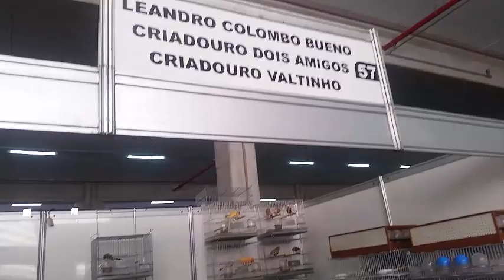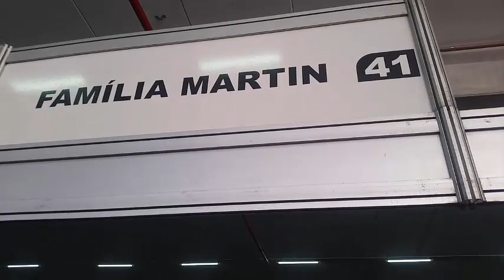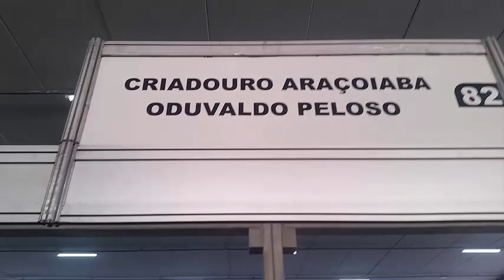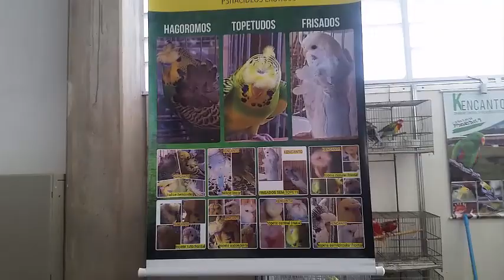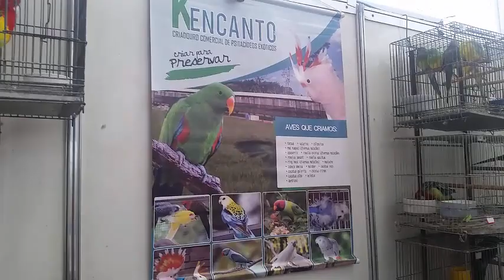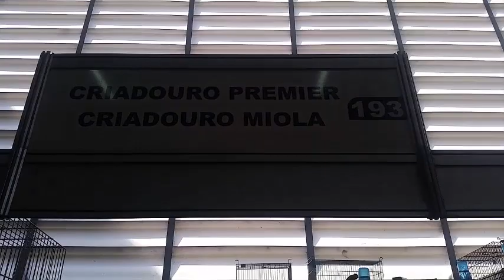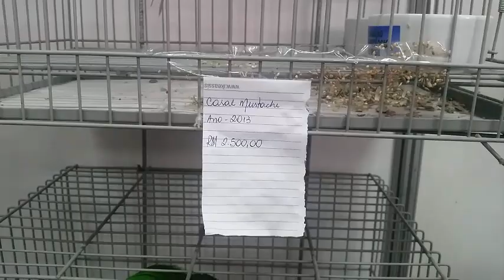FOB 2018 - Federação Ornitológica do Brasil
Primeira parte do vídeo sobre a visita à FOB 2018.
Nessa etapa mostrarei um pouco do nosso caminho até lá e a parte de vendas das aves nos estandes.